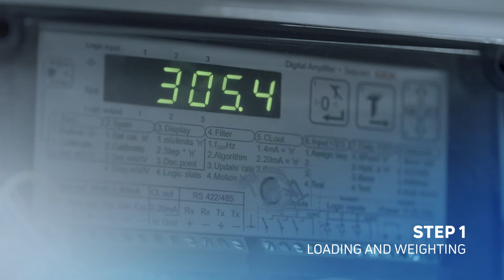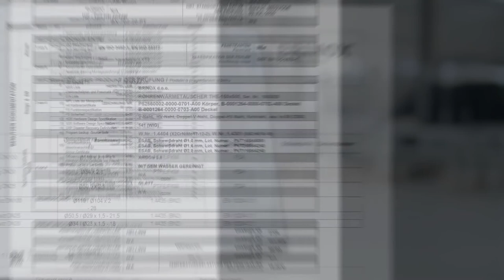Brinox automatic IBC Washer with transport system